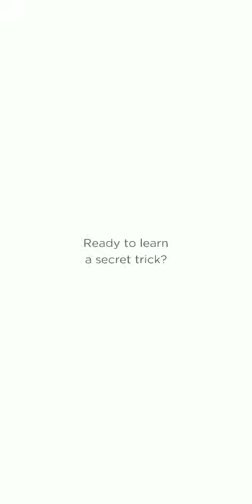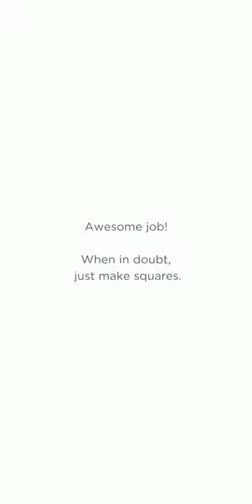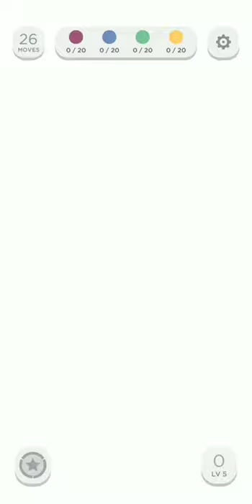* Two Dots * Connect Puzzle Game!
Make a line or a square to connect every dot of a single color.

I find two dots game easy at first. Soon, I realized that you connect squares. The key or trick to playing two dots is to make as many squares as possible.